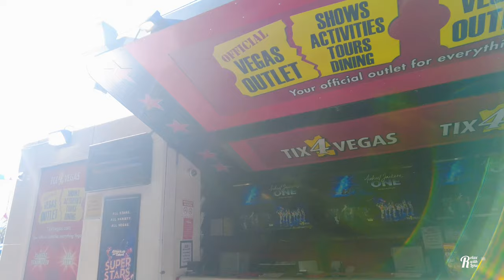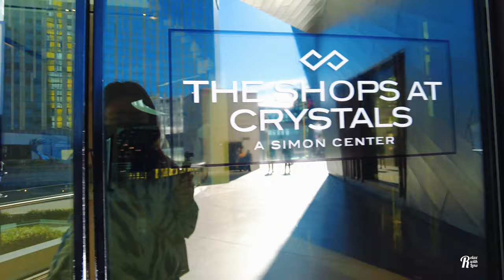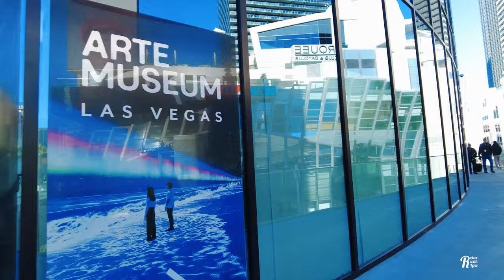[4K] Las Vegas City Walk: Explore the Strip's Daytime Charms!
Embark on a spectacular 4K journey through the heart of Las Vegas by day! 🌆🌟 Join us for a vibrant city walk as we explore the bustling Las Vegas Strip under the bright Nevada sun. From the lively MGM Grand to the soaring Strat, experience the daytime allure of Vegas in stunning high definition.

Our 4K camera captures every detail of the city's famous landmarks, from the dancing fountains at Bellagio to the towering High Roller at The LINQ. Witness the diverse street scenes, colorful characters, and the architectural marvels that make the Strip an unforgettable destination.

Whether you're a first-time visitor or a seasoned Vegas traveler, this walking tour offers a unique perspective on the city. Discover hidden gems, local favorites, and must-see attractions, all in brilliant 4K clarity.

0:00 - Intro
0:14 - Hello Kitty cafe
0:30 - Park MGM
4:20 - Coca Cola
5:15 - New York New York
6:45 - Bellagio Hotel
10:30 - F1 car in Las Vegas!
11:05 - Cosmopolitan Hotel
12:15 - F1 helmets
13:50 - Crystal luxury shopping mall
18:50 - Aria Hotel